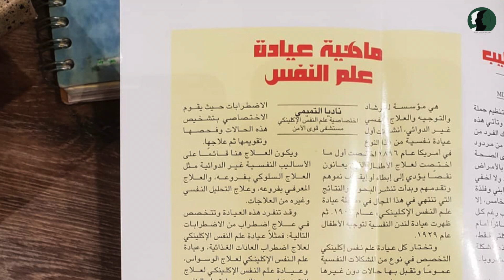تعرف على د. ناديا التميمي